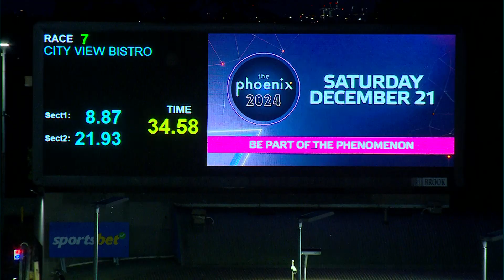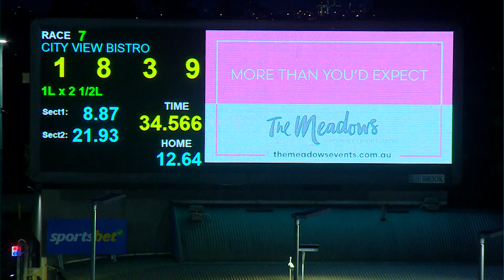MEA SAT 16 NOV 24 R7